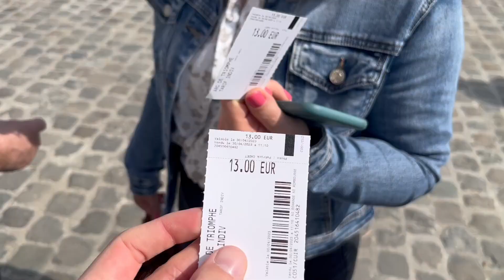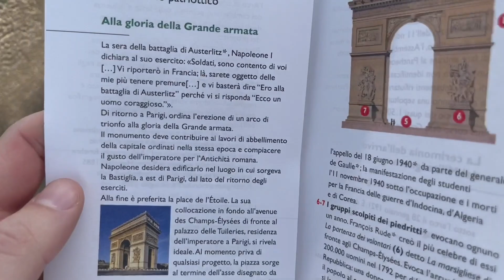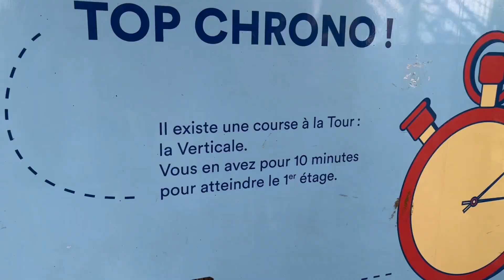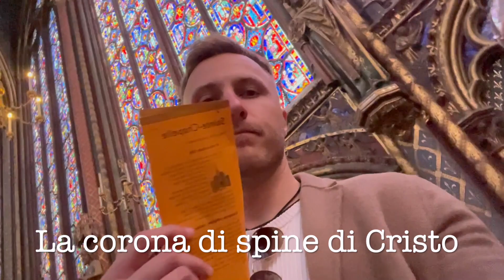C'EST PARIS! - 3 GIORNI A PARIGI.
Aprofittiamo del ponte del 1 Maggio, prendiamo 2 giorni di ferie e scappiamo con tutta la famiglia per una Gita a Parigi!
Speriamo che il video vi piaccia e che vi faccia sorridere.

- A voi cambia poco, ma a noi fa una grande differenza!

Date un'occhiata su Instagram alle foto che abbiamo scattato nella città dell'amore :
Dawid: @ Dawid.kosiorek
Silvia: @ silvia_giraudo_